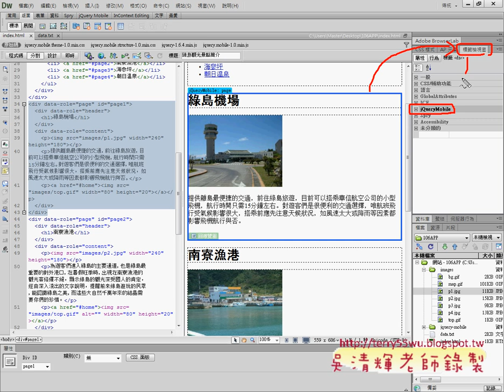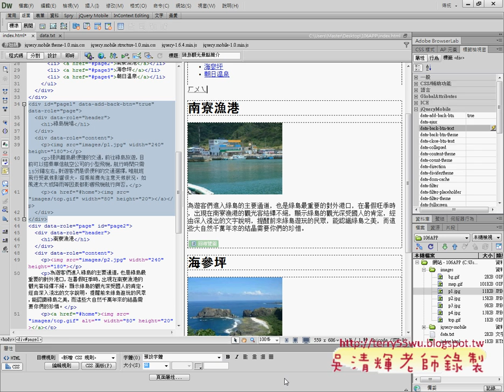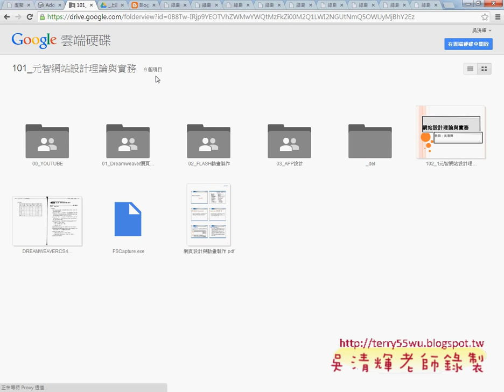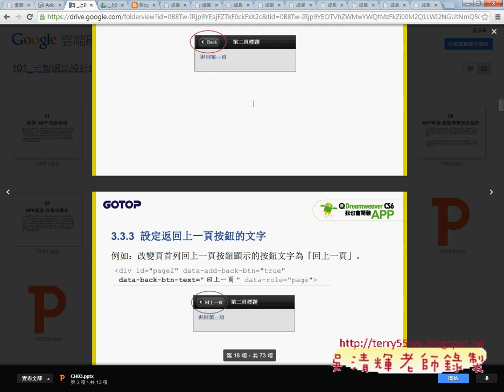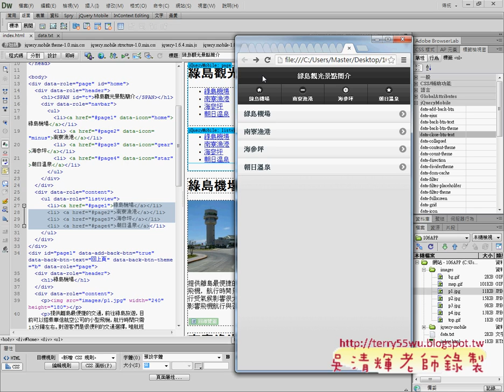07 回上頁與背景顏色